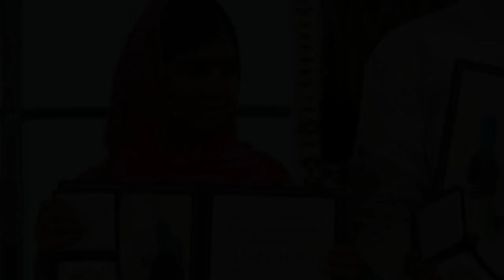Zeitgeist 2014: Year In Review